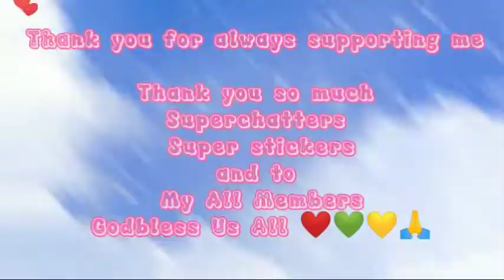Labong Shrimp balls | Ulam at Meryenda Recipe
Ingredients:
Labong (cooked)
onions
garlic powder
egg
all purpose flour
shrimp
breading mix or asin
paprika (optional)

Thankyuuu!